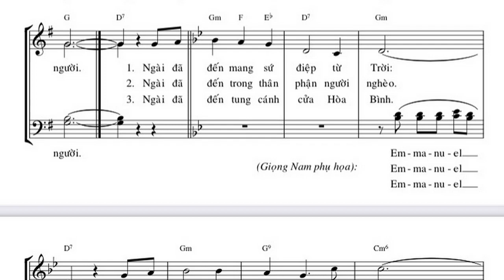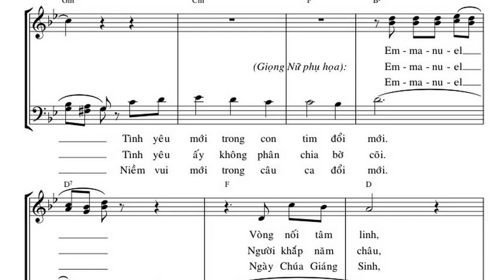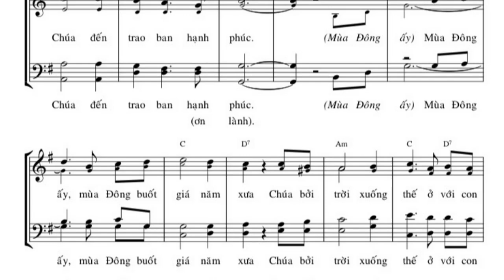Bè BASS - TÌNH YÊU CHÚA ĐÃ ĐẾN - Tác giả: Trầm Hương FMSR -Trình Bày: LONG TRIỀU